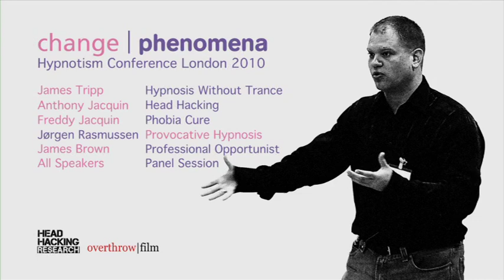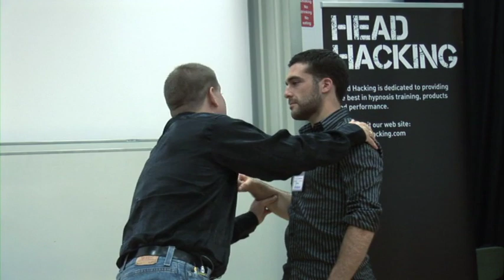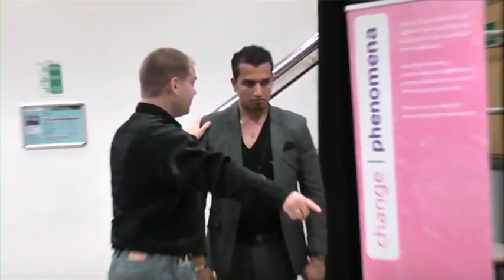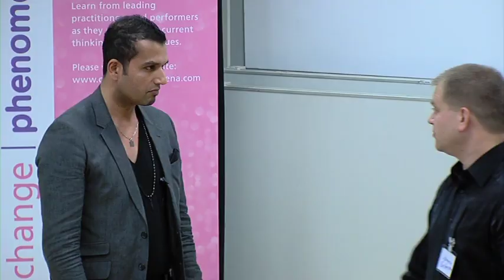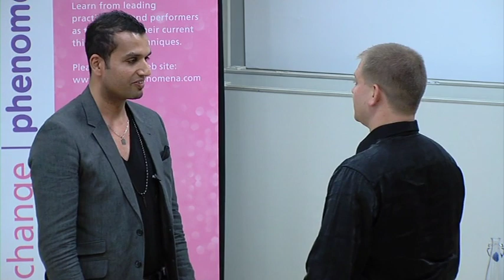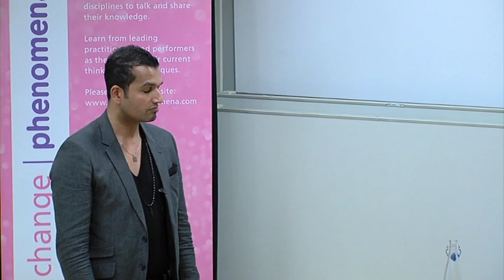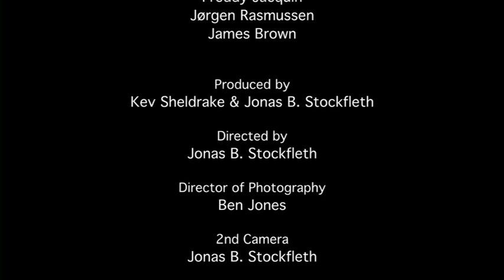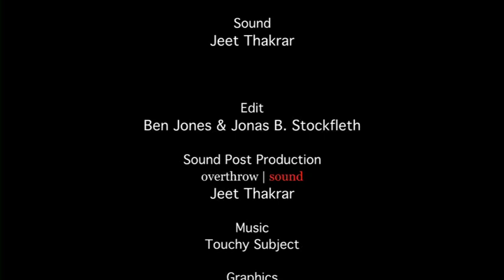Joergen Rasmussen change | phenomena 2010 Provocative Hypnosis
Maverick therapist and author of 'Provocative Hypnosis' who John Grinder describes as 'genius'. Listen and learn from someone who spent a decade in the trenches seeing "impossible" clients and made his living based upon a no "cure" no pay policy.